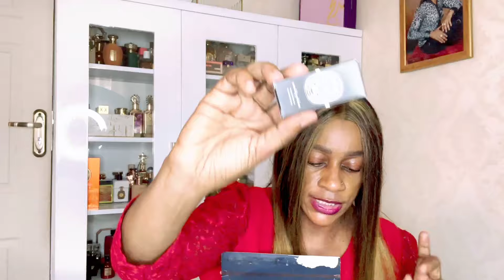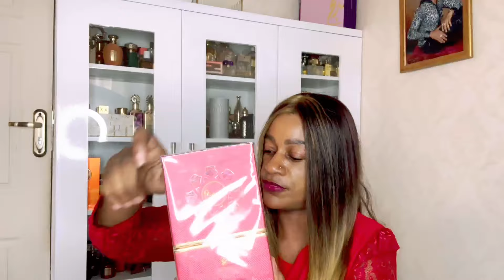Perfume Haul | Why l Was Away | Chit Chat | Creed Queen Of Silk Review | My Perfume Collection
Join me for a perfume Haul, chit chat on why lv been absent and my review of Creed Queen Of Silk perfume. I hope you’ll find this video useful.